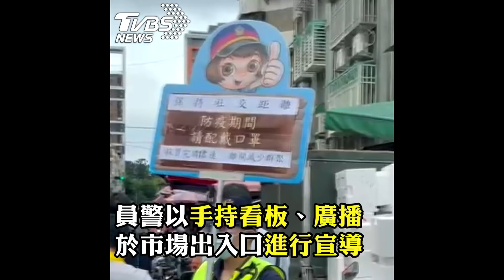政府籲「少去傳統市場」 警路口宣導加強防疫｜TVBS新聞｜新聞幕後